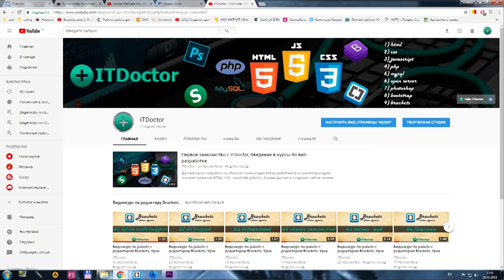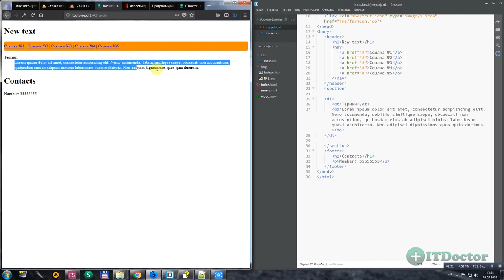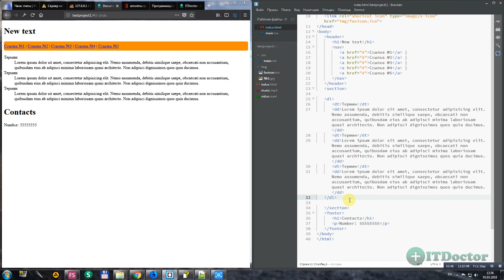#19 Как создать список определений тег DL DD и DT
Как создать список определений тег DL DD и DT. В этом видео уроке я расскажу вам зачем нужен список определений и покажу как создать список определений DL на html. Мы будем использовать тег dl, тег dt и тег dd. Создать список определений DL на сайте очень просто.